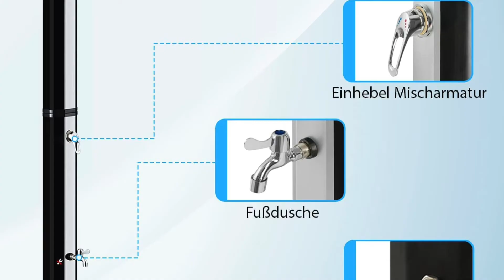Solardusche TEST (2025) - Die besten Solarduschen im VERGLEICH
Beste Solardusche im Test bzw. Vergleich 2025
★ Vergleichssieger ★
► STEINKIRCH Solardusche

★ Preis-Leistungs-Sieger ★
► GF GARDEN Sunny

★ Beste Bewertungen ★
► VIAMARE Solardusche

⏱🚨🚛 ⎮ 24H LIEFERUNG!

Welche Solardusche ist die Beste? In unserem Video zeigen wir euch die besten Solarduschen im Test bzw. Vergleich, welche es nach unserer Empfehlung auf Amazon zu kaufen gibt.

Wir haben unterschiedliche Hersteller verglichen, darunter die Solardusche von STEINKIRCH, eine Solardusche von GF GARDEN und die Solardusche von VIAMARE.

Liebe Grüße
Dein Vergleichssieger-Team

0:00 Intro
0:11 GF GARDEN Sunny Style Premium
1:20 STEINKIRCH-Solardusche
2:37 VIAMARE Solardusche